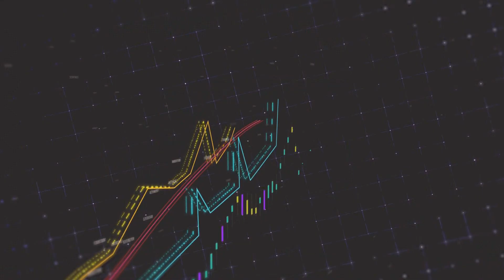EKONOMİ 12 OCAK 2024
/ radyoton17